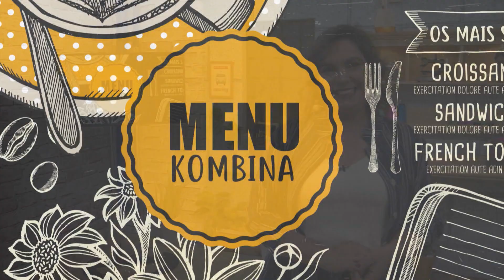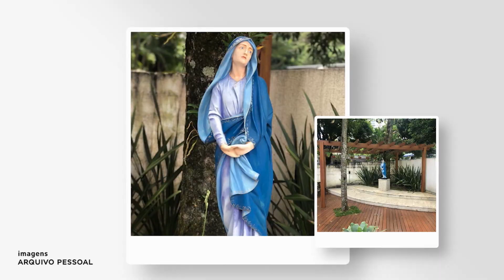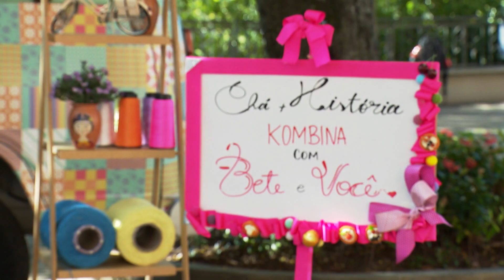Bete Ribeiro bate um papo com Frei Rinaldo Stecanela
No Café com a Bete, do Kombina, Bete Ribeiro recebe o Frei Rinaldo Stecanela, para falar sobre sua vida e trabalho. Confira!

REDE APARECIDA
A TV de Nossa Senhora

Baixe o nosso Aplicativo gratuitamente no seu celular, tablet ou iPad.